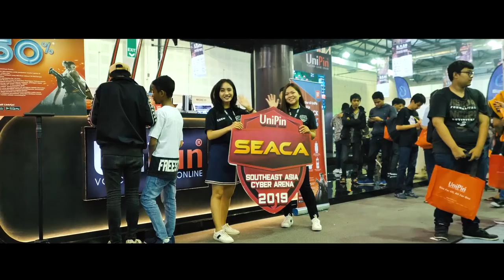AFTERMOVIE - UNIPIN SEACA 2019